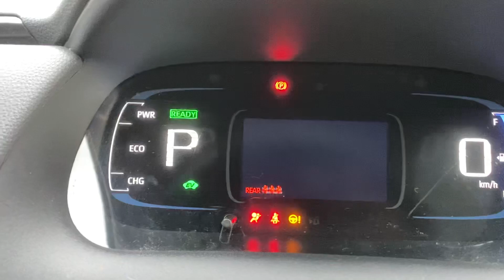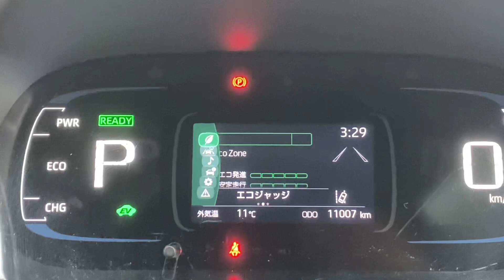新型トヨタアクア内装紹介